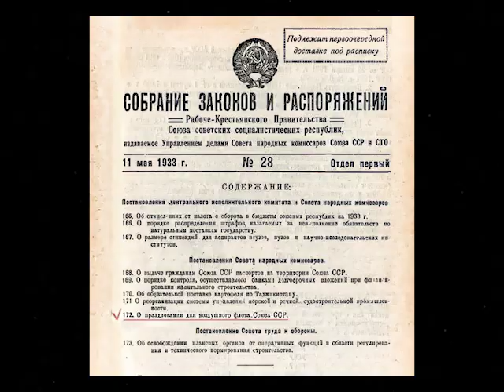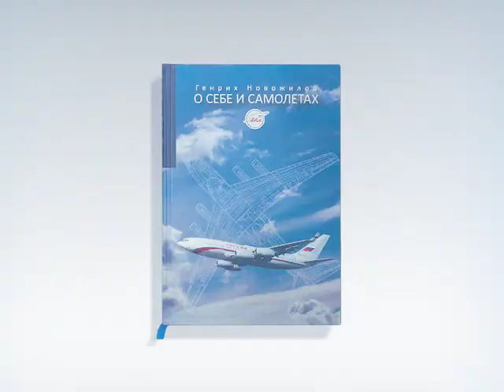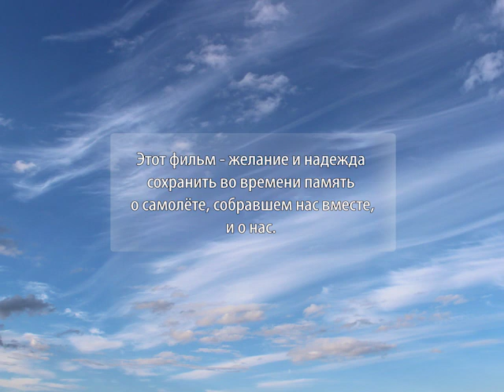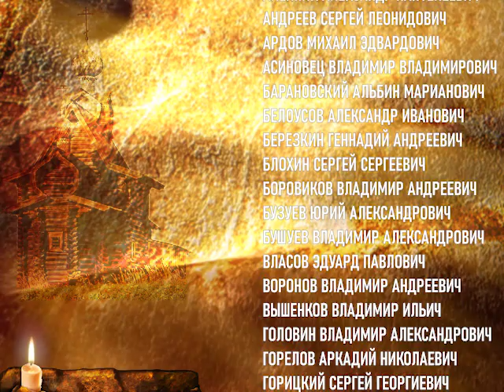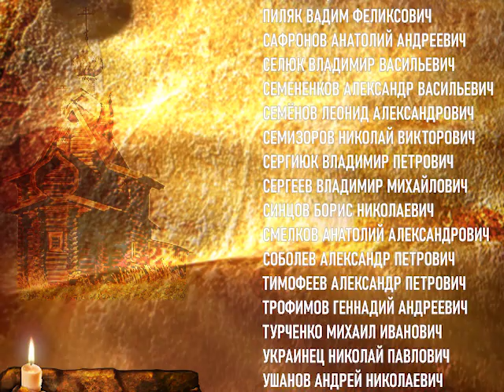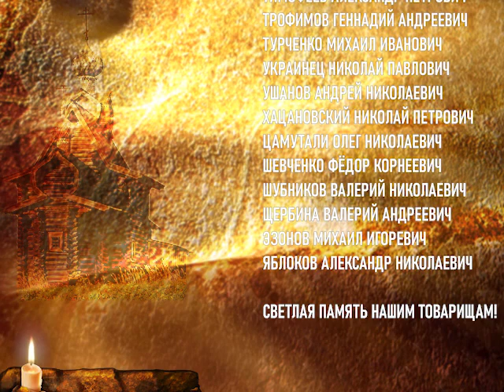ИЛ-86. Пулково. День воздушного флота 18 августа 2011г. Часть вторая.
Обращение Генерального конструктора ОКБ им. Ильюшина С.В. Новожилова Генриха Васильевича к лётно-техническому составу самолётов ИЛ-86 авиапредприятия Пулково.

Самолёты ИЛ-86 эксплуатировались в Пулково с 1983 по 2008 гг. Официальный вывод из эксплуатации ИЛ-86 в Пулково произошёл в марте 2009 года, но очередные хозяева уже к концу лета 2008 года под надуманными предлогами остановили и уничтожили шесть самолётов (86050, 86061, 86063, 86070, 86073, 86092), два последних (86094 и 86106), остановили в ноябре 2008 года. К концу 2010 года 86094 распилили, как лом железа. Все самолёты были на крыле, то есть с ресурсом по налёту и посадкам или с возможностью его продления. Точно так же обошлись с ТУ-134А и с ТУ-154 всех модификаций.

Подавляющее большинство действующих высококлассных лётчиков, обладающих огромным лётным опытом, со всех этих типов уволили по сокращению "в виду вывода из эксплуатации самолётов отечественного производства".